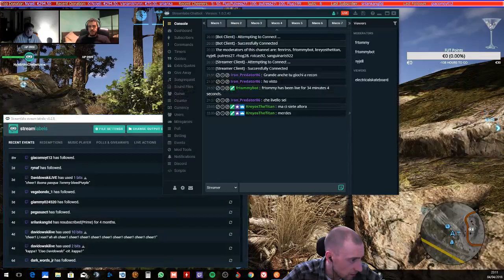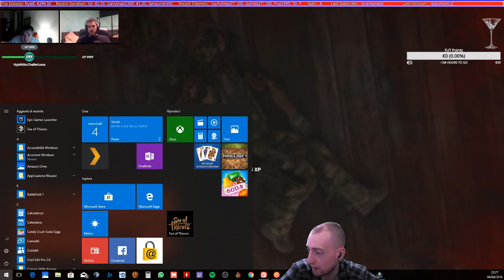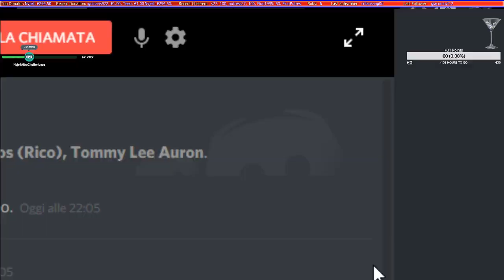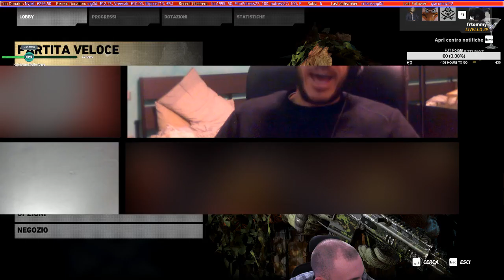[Pc] Duo Back in the Wildlands with Double Webcam [ Italian / Eng ]